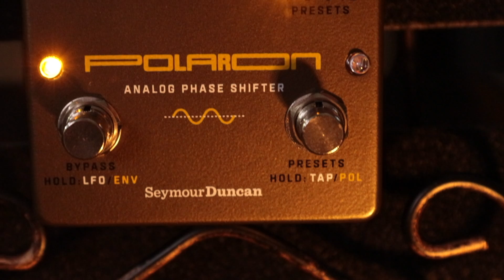Seymour Duncan POLARON Analog Phase Shifter w/ Doug Rappoport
Hers a cool new pedal from my good friends at Seymour Duncan! Analog delays with tons of cool sounds and options!  Store and toggle through presets you program and play with Envelope and LFO style phasing.  Go subtle or all  out radical!  This pedal is a blast!